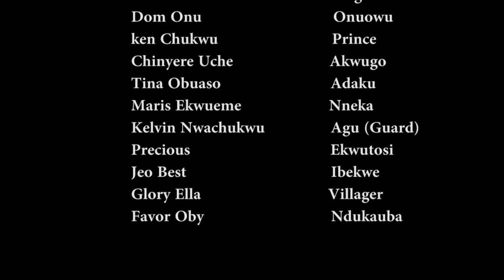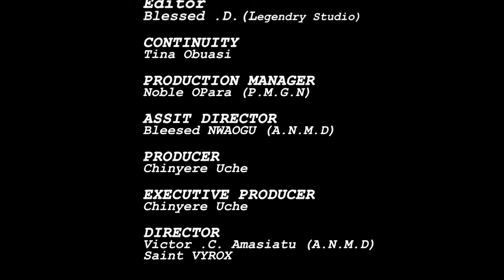How A Rich King Went Back 2 Reward D OLD Woman That Took Care Of D Prince When He Was Sick/Movies